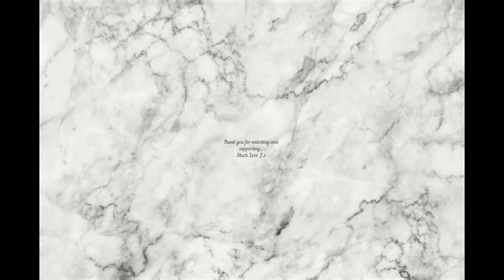Jay's Days - Prep Ep 14..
Much Love J x